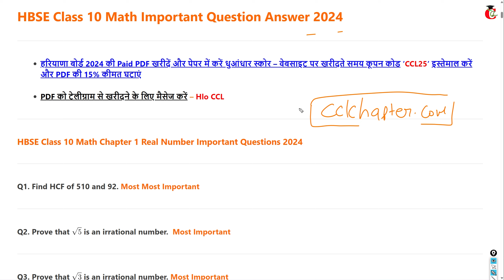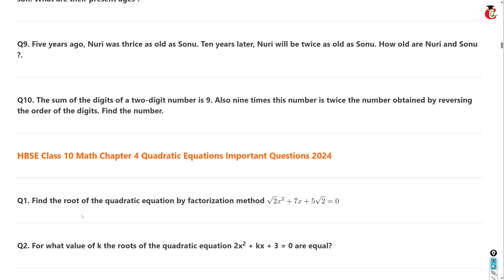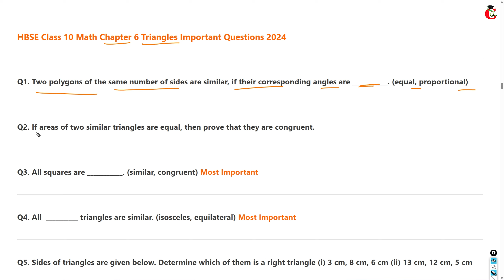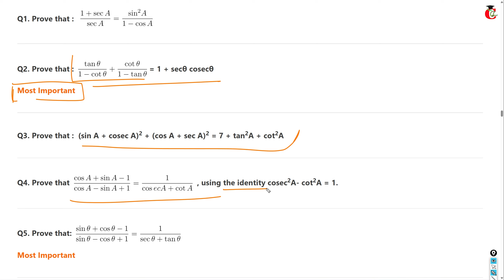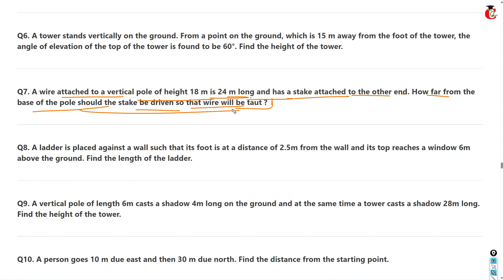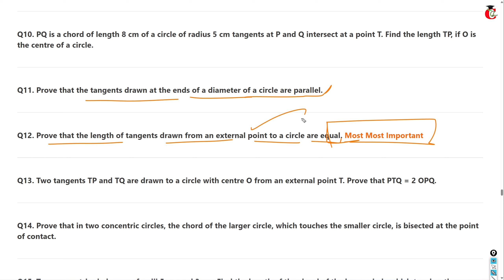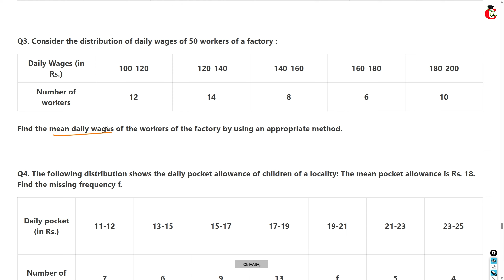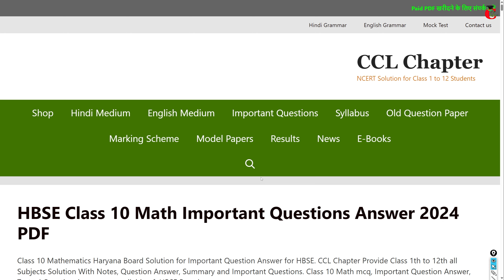Math Standard and Math Basic Class 10 Math Important Question Answer 2024 - Chapter wise HBSE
HBSE class 10 Math Standard and Math Basic book important questions with answer 2024 with pdf.